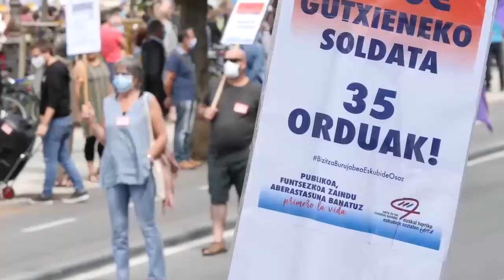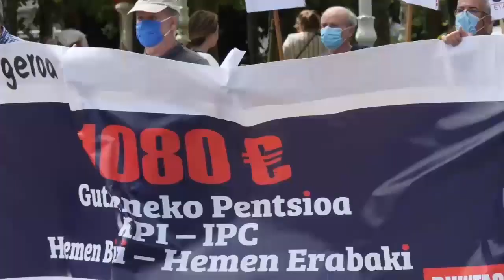Euskal Herriko Eskubide Sozialen Kartaren mobilizazioetan izan gara gaur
COVID 19aren krisiak argi erakutsi du uste baino zaurgarriagoak garela eta erakutsi digu  partekatzen dugunaren garrantzia, zaindu gaituzten eta zaintzen gaituzten horien guztien garrantzia eta batez ere, zerbitzu publiko indartsuen garrantzia. Urtetako murrizketa, pribatizazio etab hautu  ondorioak bere gordinean ikusi ditugu hilabete hauetan, baina ikusi izan dugu baita ere gure komunitatea bor bor dagoela eta gai izan dela indar komunitario hori bildu eta elkar zaintzen eta babesten duen herri bezala antolatu eta erantzunak emateko, funtsezkoa izan da.  Aurrera begira ere,  koronabirusak eragindako krisialdiak irtenbide justua izango badu irteera horren diseinuan jendartea, komunitatea, zuzenean inplikatzen bada bakarrik izango da. Gaur ez genuke dugun  DSBEren sistema orain 30 urte bide horretan ekimen komunitario sendo bat izan ez balitz. Ez dago denbora galtzerik, ekimena hartu behar da, eragile sozial eta sindikalekin lankidetza behar da,  indarrak batu behar dira, eta konpromezu eta ekintza argiak behar ditugu  krisi hau betikoek ordain ez dezaten.

Zentzu honetan preziatua den denbora bat galtzen ari da Jaurlaritza EH Bilduren ustez;  Ez da egoerari  tamaina hartzen ari.  Ekimen gutxi erakusten ari da Jaurlaritza jendeartearen babesari dagokionean: 0€ko inbertsioa planteatu du adibidez sortu diren zaintza beharrei erantzun ahal izateko gizarte zerbitzuen sistema publikoaren indartze edo berrantolatzerako edo pertsonak era egonkorrean babesttu ahal izatekoko  Diru sarrerak bermatzeko errenta  egokitu eta indarrean dauden murrizketak bertan behera uzteko ekimena hartu beharrean, mugatuak diren laguntzen bidea hartu du Jaurlaritzak; berandu datozen, atzerabegirako eraginik ez duten, iragartzen direnenetik gauzatzen diren arte denboara luzeegia hartzen duten eta esfortzu presupuestario txiki eta mugatuko laguntzen bidea hobetsi du Jaurlaritzak. Kontuan hartu gabe, asko direla egoera honetan atzean geratzen diren personak.

Horregatik, EH BILDUk orain arte defendatu eta aldarrikatutakoaren bidetik  eta datozen urteetarako herri honekin hartzen dituen konpromezuen bidetik, hau da,  Zerbitzu publikoak indartu, aberastasuna banatu eta krisi hau betikoek ordain ez dezaten fiskalitate justuagoa bat martxan jarri, prekarietatearekin amaitu , duintasunez bizitzeko diru sarrerak bermatu eta zaintzak aitortu, duindu eta kolektibizatzeko gure konpromezutik bat egiten dugu gaur Euskal Herriko Eskubide Sozialen Kartan biltzen diren eragile sindikal eta sozialen aldarrikapenekin.